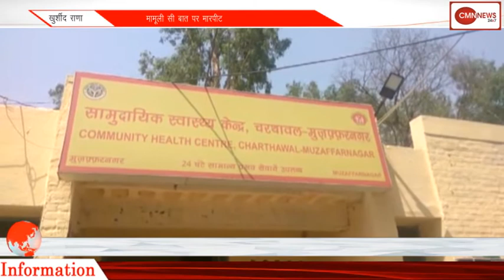नाबालिग लड़की ने लड़के को हनीट्रैप में फंसाकर भेजा जेल